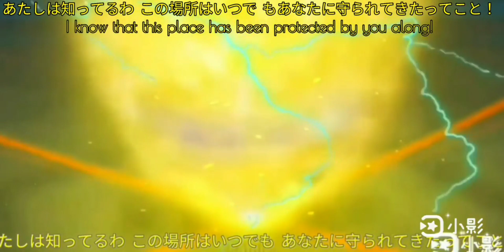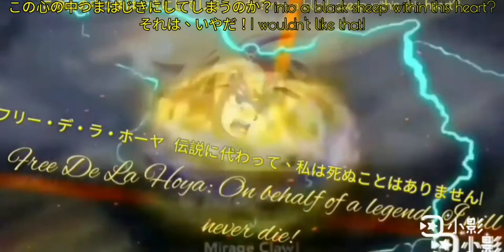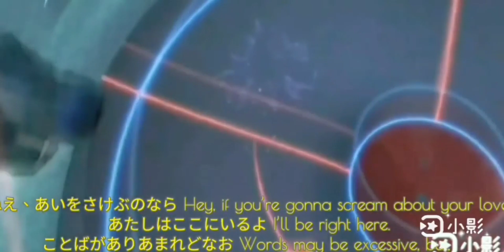〖MAD〗ベイブレードバーストフリーデラホーヤ Beybladeburst Free De La Hoya Unknown Mother Goose reisirose x まるぐり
Reference/Credit:

プソ山プソプソ. (n.d.). アンノウン・マザーグースを歌いました [Video]. Niconico Video.
nico： mix：せぇ。vo：rei sirose @_reiuy
プソ山プソプソ. (n.d.-b). アンノウン・マザーグースを歌いました [Video]. Niconico Video.
アンノウン・マザーグースを歌いました
本家様：sm31791630
本家様：sm31791630mix ：せぇ。様 @SE_90enc：ただのメガネ様mylist/24272091
mylist/48217699 @_reiuy
本家様：sm31791630
enc：ただのメガネ様mylist/24272091

Wowaka. (n.d.-c). wowaka『アンノウン・マザーグース』feat. 初音ミク [Video]. Niconico Video.